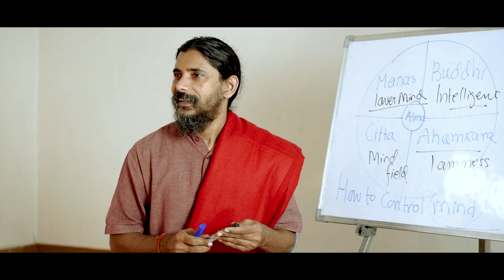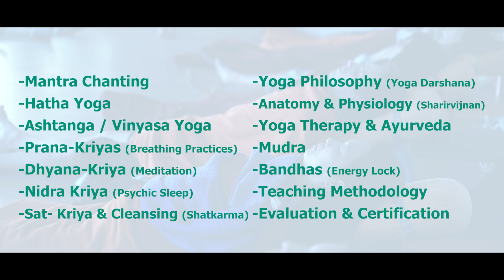Welcome to the beautiful city of Rishikesh, the yoga capital of the world.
Welcome to the beautiful city of Rishikesh, the yoga capital of the world! If you're looking to deepen your practice and become a certified yoga teacher, you've come to the right place. Today, we're introducing you to the best Vinyasa yoga school in Rishikesh – Vinyasa Yoga Academy.

Located in the serene surroundings of Rishikesh, Vinyasa Yoga Academy offers a comprehensive range of yoga teacher training programs. Whether you're a beginner or an experienced practitioner, we have the perfect course for you.

Our 200-hour, 300-hour, and 500-hour yoga teacher training programs are Yoga Alliance certified, equipping you with the skills and knowledge to teach yoga anywhere in the world. We cover everything from asanas, pranayama, meditation, and anatomy, to yoga philosophy and teaching methodology.

Our academy offers comfortable accommodations and delicious, nutritious meals, ensuring you have everything you need for a successful and enjoyable stay. Plus, our location provides easy access to Rishikesh's many spiritual sites, allowing you to explore and immerse yourself in the local culture.

So, if you're ready to embark on a life-changing journey and become a certified yoga teacher, join us at Vinyasa Yoga Academy in Rishikesh. Transform your practice, elevate your teaching, and embrace the true essence of yoga.

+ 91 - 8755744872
Vinyasa Yoga Academy Badrinath Road, laxman Jhula, Rishikesh Uttarakhand